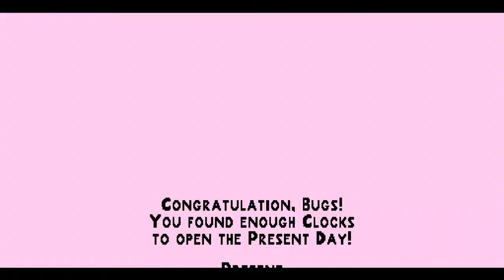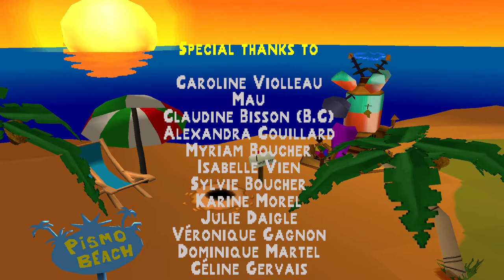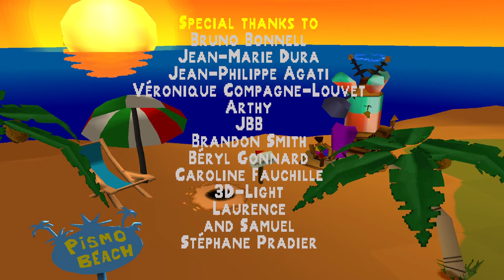Bugs Bunny Lost in Time Full Playthrough | No Commentary | PS1 | HD | Part 8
Full playthrough of Bugs Bunny Lost in Time on PS1, includes all golden carrots and clock symbols

Levels played:
The Carrot Factory - 0:23
Clocks - 8/8
Golden Carrots - 15/15

Downhill Duck! - 18:39
Clocks - 1/1
Golden Carrots - 0/0

Train Your Brain! - 21:26
Clocks - 5/5
Golden Carrots - 21/21